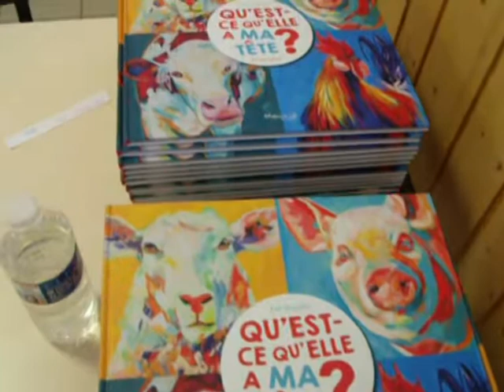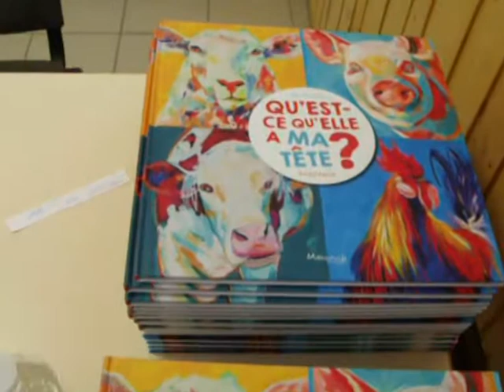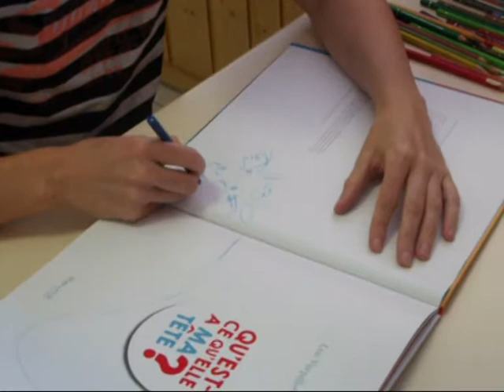vurpillot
Interview de Lise Vurpillot, artiste-peintre présente au salon du livre de Gellin pour exposer sept de ses tableaux et dédicacer son premier ouvrage :"Qu'est-ce qu'elle a ma tête ?". Août 2019